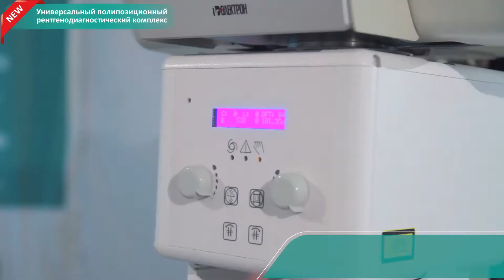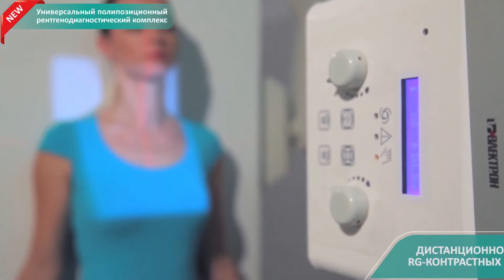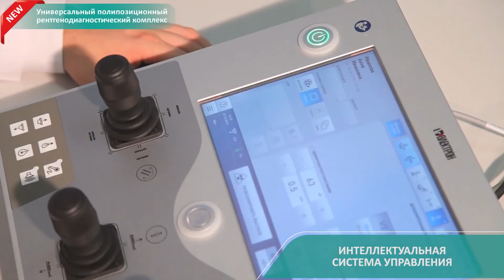Универсальный рентген ЭЛЕКТРОН